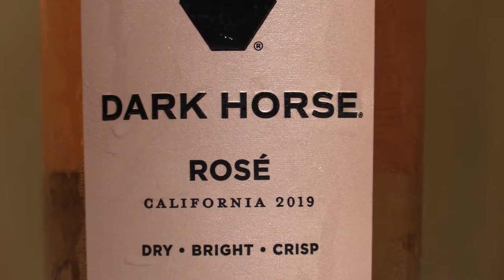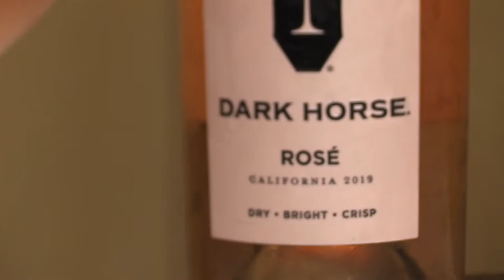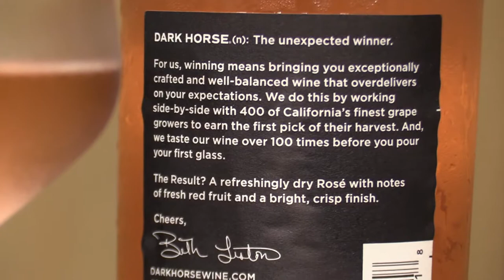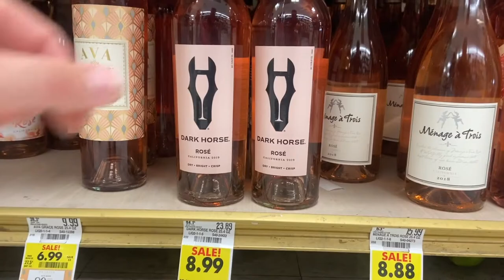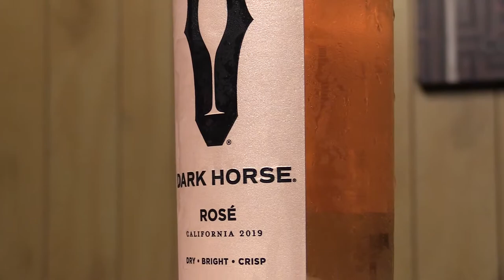Dark Horse Rosé (2019) - WARNING: Buy Two Bottles!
Buy two bottles? It's not click bait. it's simply a strong recommendation!

Dark Horse Rosé comes highly recommend from the less-than-expert team at It's Just Grapes. This wine provides a great balance that is sure to please the pallet of a seasoned alcoholic or casual drinker alike!

Head to any grocery store to find this bottle awaiting your taste-buds, more thank likely lower on the shelf in the Rosé section. You may even have luck spotting this in smaller convenience stores mixed in their "various reds" section (often where you will find blends, zinfandel's, etc.).

No bottle opener? No problem! Featuring a twist-off top, this is a terrific wine for anyone, anytime!

From the label:
- DARK HORSE (n): The unexpected winner.
- For us, winning means bringing you exceptionally crafted and well-balanced wine that over delivers on your expectations. We do this by working side-by-side with 400 of California's finest grape growers to earn the first pick of their harvest. And, we taste our wine over 100 times before you pour your first glass.
- The Result? A refreshingly dry Rosé with notes of Fresh red fruit and a bright, crisp finish.
- Cheers
- DarkHorseWine.com
- Vinted & bottled by Dark Horse Wines, Modesto, CA
- 750ml - California - Rosé Wine - Contains Sulfites
- ALC. 13.0% BY VOL

Watch our video on Toasted Head Barrel Aged Chardonnay (mentioned at the end of the video)